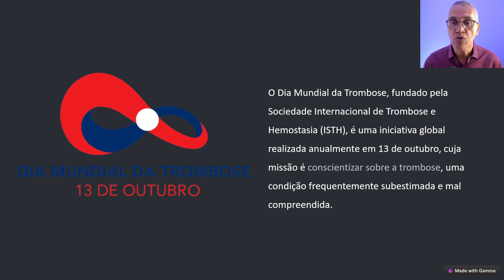Cortes do Dia Mundial da Trombose - 13 de Outubro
Dia Mundial da Trombose, celebrado em 13 de outubro. O objetivo dessa campanha é conscientizar o público sobre a gravidade dessa condição, que é responsável por 1 em cada 4 mortes no mundo, e reforçar a importância da prevenção, diagnóstico precoce e tratamento adequado.